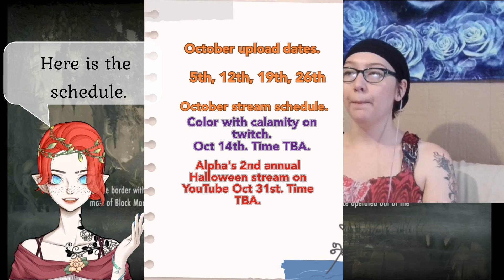Billy! ~ ESO ep 16